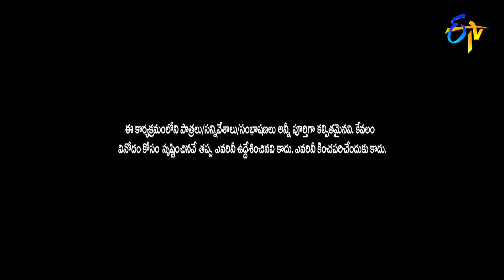Intro | Anasuya, Indraja | Jabardasth | 21st July 2022 | ETV Telugu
Anchor Anasuya takes the stage with a mesmerizing performance and welcomes the judges Indraja and Mano.